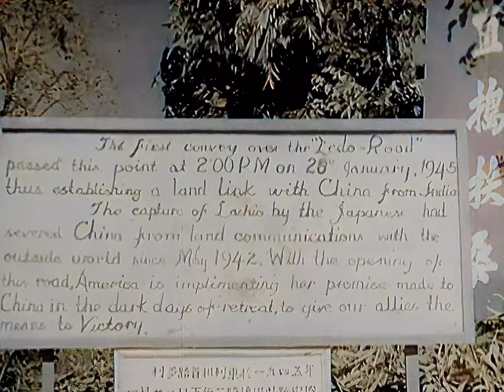1945年1月28日，史迪威公路通車典禮現場，衛立煌、宋子文講話